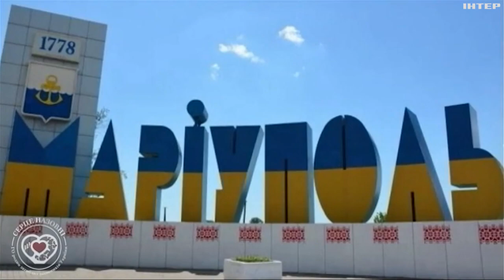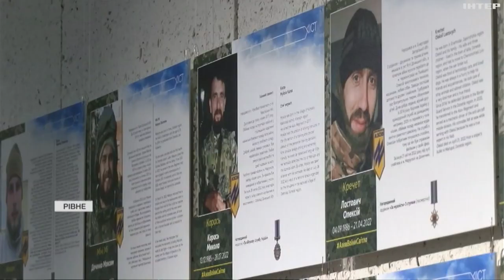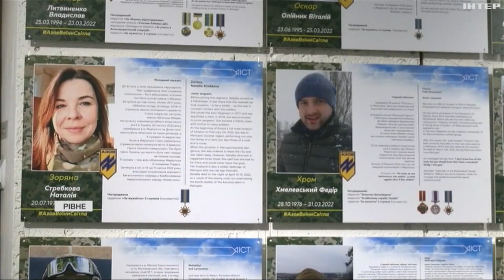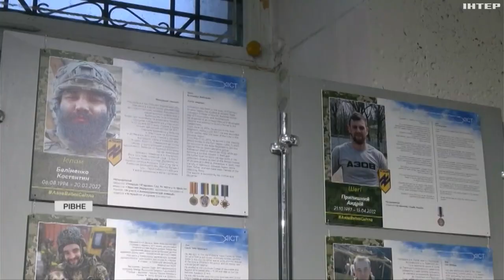У Рівному презентували виставку "Азов. Янголи Маріуполя"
Присвятили пам'яті бійців-азовців, котрі загинули під час оборони міста. Експозиція - мандрівна. Рівне стало дев'ятим містом, де її нині експонують.